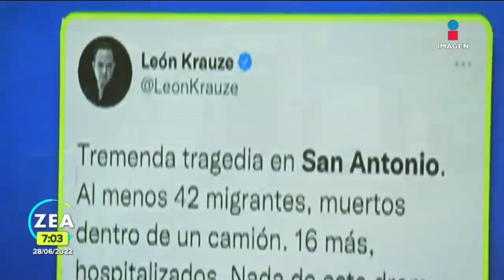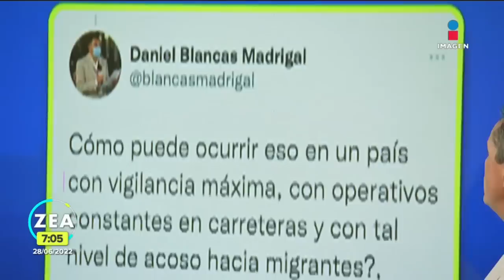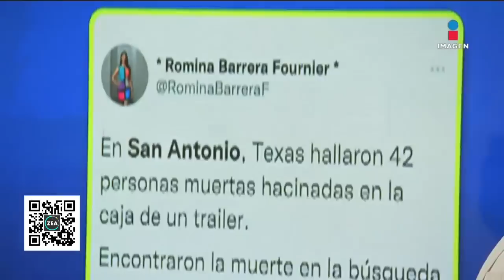Redes sociales reaccionan a la tragedia migrante en San Antonio, Texas | Noticias con Francisco Zea